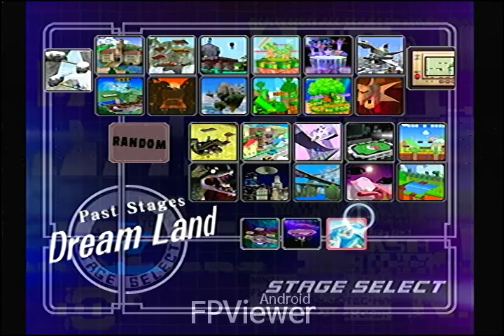KiTsuNe's Phone: KiTsuNe (Peach) vs ADLP (Fox)